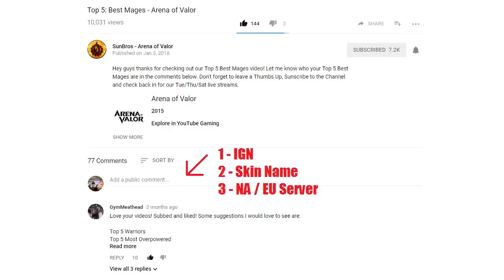AoV: Game Play of the Day is Marja - Arena of Valor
We are looking to add more game play footage for you guys so we are working on adding 1 game play video per day to on top of our other content and bigger projects. Enjoy even more Flash domination!